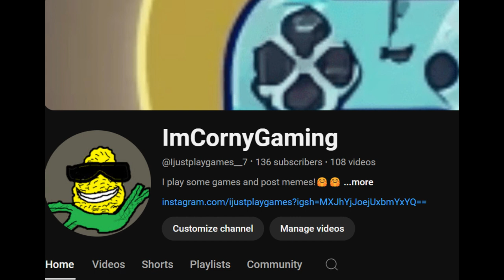Taking back what's ours! -----(The Home Front Final Part)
This is the last part of the series. After further consideration, I have decided to make the older games into long plays instead of part by part episodes. The next upload will be a continuation of Tom Clancy's Rainbow 6 Vegas.